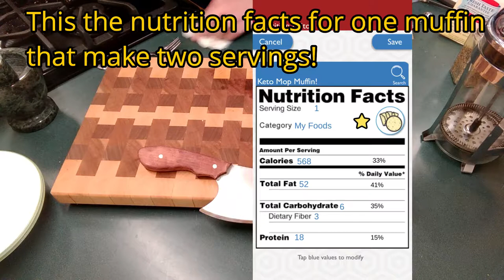Keto Mop Muffins! and What is Biltong?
Love them Mop Muffins!!
In this episode I share my favorite recipe for my keto mop muffins, there’s lots of variations and lots of things you can do with seasonings to add and find your own favorite recipe. I reply to all comments and questions. Oh yeah I also talked about my favorite meat treat biltong. Soon I will share that recipe and process and it's a great way to get handy protein and a real appealing flavor, I love it!
Recipe
One half cup of almond flour
quarter teaspoon of baking powder
one egg
tablespoon of heavy cream
teaspoon of your favorite steak seasoning or whatever seasoning will compliment the meal.
After a minute or two in the microwave your keto Mop Muffin is going taste good mopping up those juices on the plate!

Primal Inspired Keto is all about providing informative, entertaining videos centered around the Primal Concepts and the Ketogenic Diet / Lifestyle. I have struggled my entire life with my weight and in the last 15 years Type 2 Diabetes. I’m so excited about what this lifestyle change has done for me and my family. I have learned so much and I am looking forward to sharing and learning from everyone who has made the lifestyle change or is thinking about taking this journey with us. I thought it was important for me to start this now before I’m slender and fit (Imagine That!).  Take the journey with me if its 5 lbs. or 500! Or you just want to be healthy.